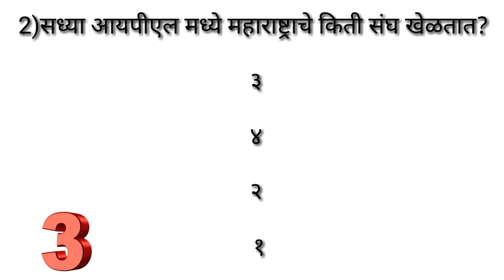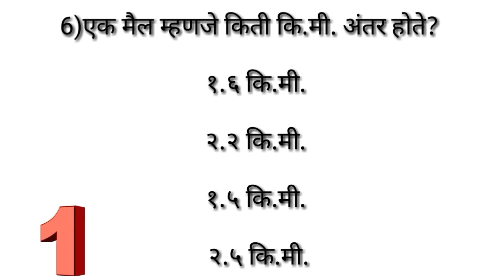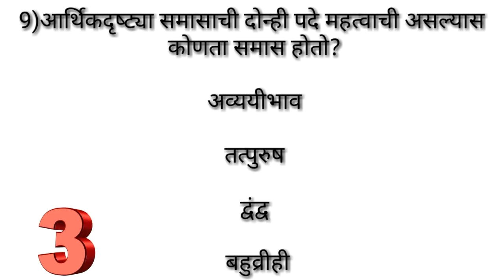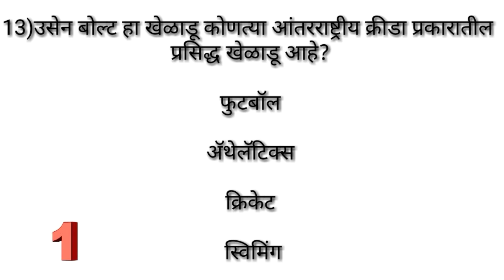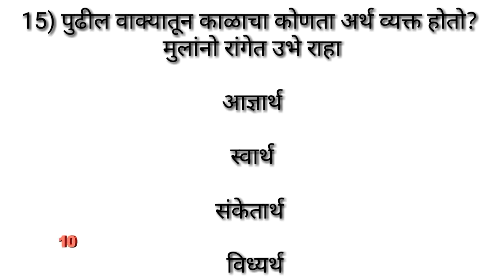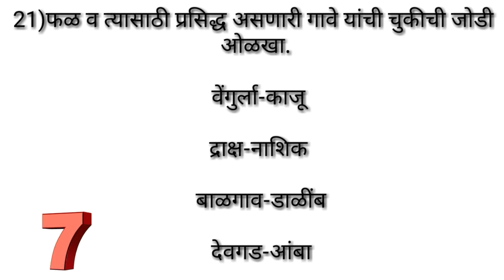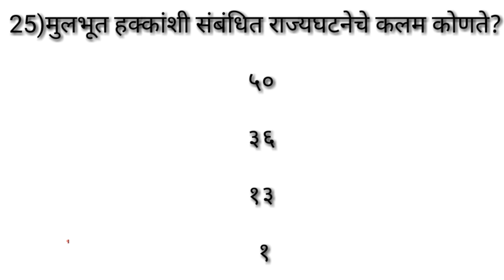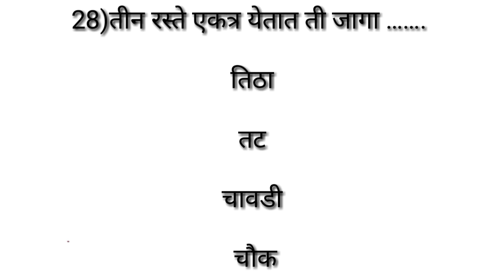Raigad police bharti, police bharti 2019, police bharti2020, marathi gk, police bharti gk